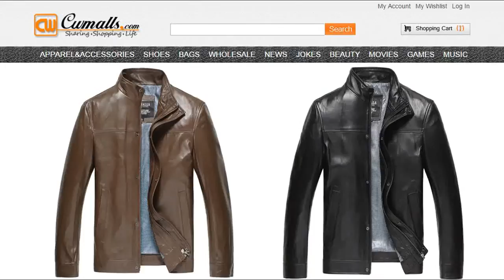CWMALLS® Vintage Leather Jackets Men CW807018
Vintage Leather Jackets Men, Fitted  Leather Jacket
CWMALLS offer customize for this Vintage leather jacket for men made of rich natural lambskin leather shell and fully lining, classics front zip leather jacket featuring with stand collar, snap button closure, side hand pockets, available in black, brown.
Item No.: CW807018 (We offer Customize service for this jacket.)
Fabric: Shell: Australia Genuine Lambskin Leather; Lining: 100% polyester

CWMALLS Leather Down Jackets, Coats Series are officially being selling in Europe and North America; being light-weighted and thin, colorful, stylish, supple, warm, windproof, rainproof, these functional features bring unworldly sense judgment to every unique work, product or commodity; its unusual manufacture workmanship and 4in1structure become the core of patent design; its technology sense, artistry and intelligence.